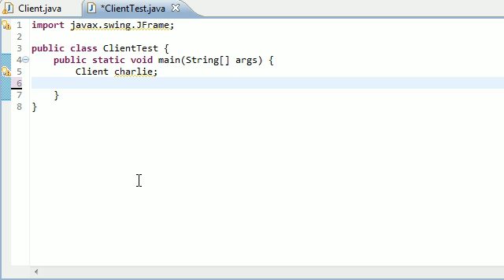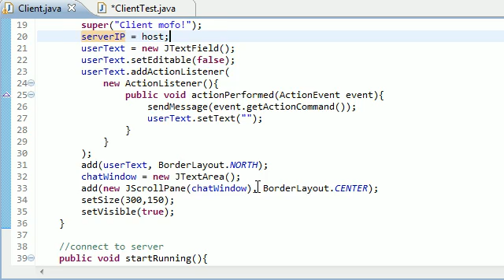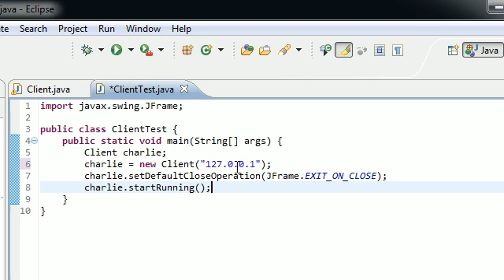Intermediate Java Tutorial - 58 - Finishing the Coding for the Instant Message Program